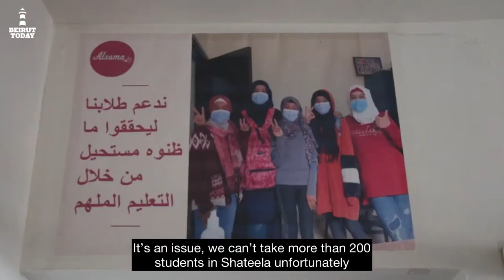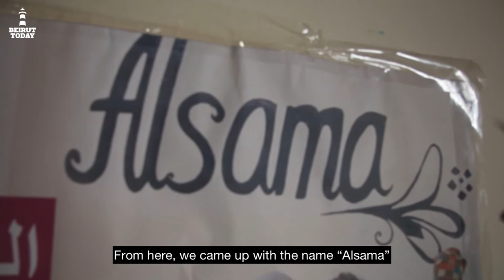How cricket teaches kids in Lebanon's refugee camps to dream big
In the heart of the Shatila refugee camp, Alsama Cricket Club is giving children who have fled war new opportunities to learn and dream big in Lebanon.

في قلب مخيم شاتيلا للاجئين، يبني نادي "السماء" للكريكيت أحلام لدى الأطفال الذين هربوا من الحرب ويعطيهم فرصًا جديدة للتعلم في لبنان.